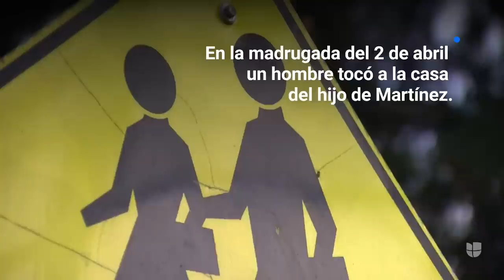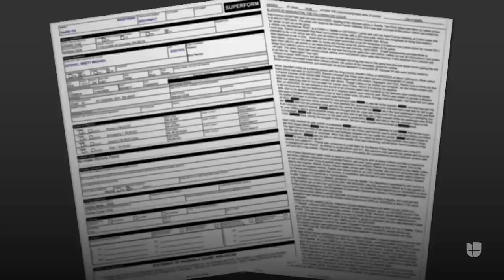La misteriosa desaparición de una latina: esta selfie llevó a un sospechoso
Leticia Martínez-Cosman, de 58 años, fue vista por última vez durante un partido de los Seattle Mariners. Una fotografía donde aparece con un hombre fue la clave para encontrar al sospechoso de su desaparición. Sigue las últimas noticias en Univision.